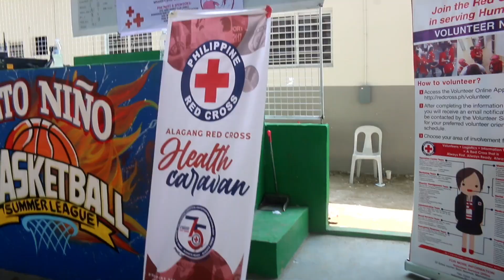HEALTH CARAVAN - Pulilan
Medical Mission para sa lahat! 🙏

Silipin natin ang ilang kaganapan sa Health Caravan, Pulilan kasama ang Red Cross at Philippine Cancer Society. ♥️